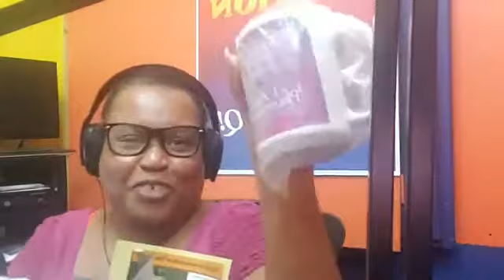In the Spotlight Radio Show _ Dr. Valda Henry